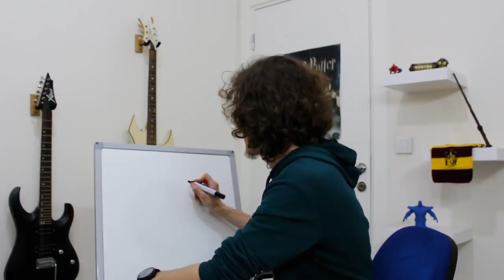ÇİZGİ FİLM MASALLARIN GERÇEK SONLARI !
Çizgi Film Masalların Gerçek Sonları 'nı merak ettiniz mi ? Sevdiğimiz pek çok çizgi film ve masal , stüdyolar tarafından orjinali değiştirilmiş durumda. Ben de bu videomda Çizgi filmlerin gerçek sonları nı size anlatacağım. Aynı zamanda bazı masalların da sonları değiştirilmiş yani bir kaç masalların gerçek sonları da bu videoda var. Özellikle Disney masalları nın gerçek sonları tüyler ürperten cinsten.

Bu videomda anlatacaklarım:

Tom ve Jerry son bölüm
Fairly Odd Parents son bölüm
Pinokyo gerçek hikayesi
Uyuyan güzel gerçek hikayesi
Süngerbob son bölüm
Şeker kız candy son bölüm
Kırmızı başlıklı kız orjinal hikayesi